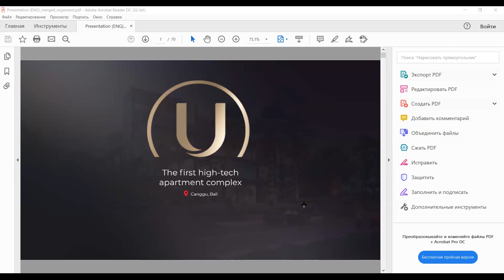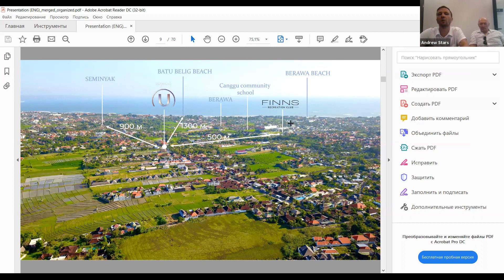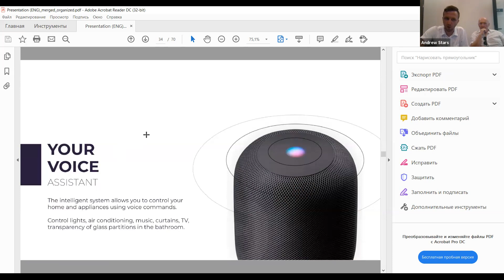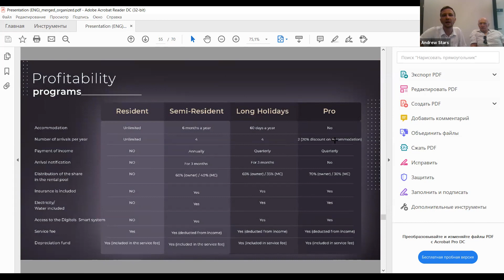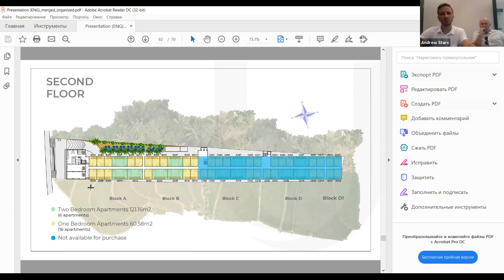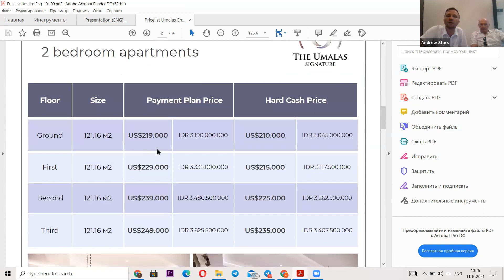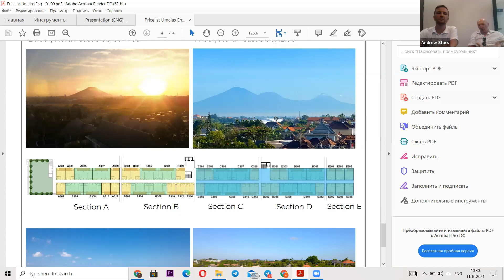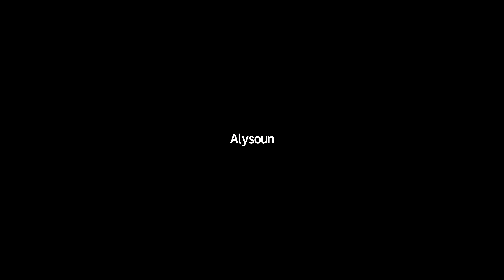211011 Bali The Umalas Signature Project Launch